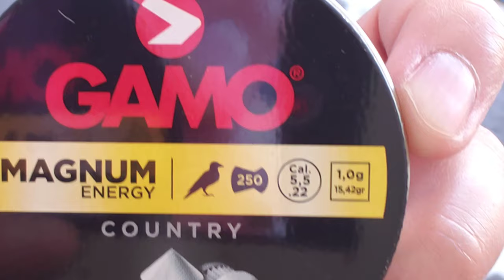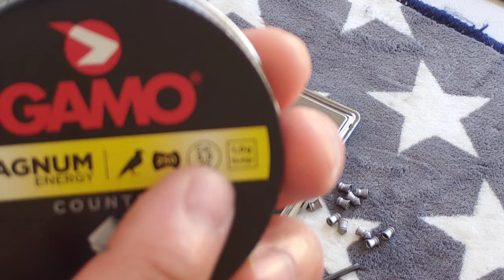GAMO Spire Point Double Ring 22 Caliber Magnum Pellet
"Review" GAMO Spire Point Double Ring .22 Caliber / 15.43gr Magnum Pellets (Tin of 250)

Born in Barcelona, Spain 1955

GAMO rifles have been produced in Barcelona, Spain for 60 years. At GAMO our team is determined and driven to develop products for air gun enthusiasts. Our engineers and product development teams design and build quality products that lead to more success and customer satisfaction, whether small game hunting, competition shooting or making family memories.
GAMO recycles and reclaims 96% of the water used in the plant for our bluing operation. We only loose what is evaporated from the operation. GAMO emits Zero debris particles from our wood stock operation and we reclaim the sawdust and waste to press them into wood pellets that fuel our heating system.

Description

Product Description

Gamo Magnum 0.22 caliber pellets feature pointed tips for superior penetration, along with a double ring design that enhances the mushroom effect on impact. The pellets are not recommended for use in repeating rifles or pistols. This tin comes with 250 pellets.

Amazon.com

Specifications

Velocity: 676 feet per second (muzzle), 610 fps (10 yards), 525 fps (30 yards)

Kinetic energy: 16.21 ft/lbs. (muzzle), 13.21 ft/lbs. (10 yards), 9.78 ft/lbs. (30 yards)

Paraffin penetration: 1.14 inches (muzzle), 0.87 inches (10 yards), 1.02 inches (30 yards)

Paraffin expansion: 0.39 inches (muzzle), 0.30 inches (10 yards), 0.26 inches (30 yards)

Grouping: 0.35 inches (10 yards); 0.94 inches (30 yards)

Pellet weight: 15.43 grains

Features & details

22 caliber Pellet

Quantity: Tin of 250

Double ring design enhances mushroom effect

Velocity of up to 676 feet per second

Tin of 250 0.22-caliber pellets

Pointed tips for superior penetration

Each pellet weighs 15.43 grains

Product information

Item Package Dimensions L x W x H2.4 x 2.3 x 0.8 inchesPackage Weight0.5 PoundsItem Dimensions LxWxH3 x 3 x 2 inchesItem Weight0.4 PoundsBrand NameGamoManufacturerGamoPart Number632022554Style.22 Caliber Magnum Spire Point / Tin of 250Included ComponentsTinSport TypeAirsoft

Additional Information

ASIN: B002APFBUM